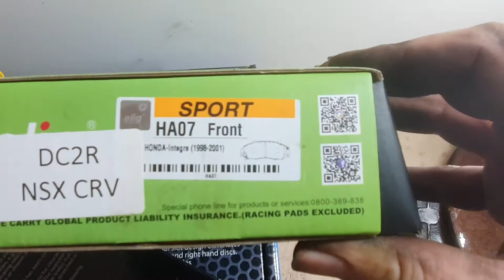Brake Upgrade, How To Do A CRV Conversion | Eg Civic B16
Big budget brake upgrade on the Civic. How to Install Honda CRV Brakes on a EG Civic.

Things you need:
- Honda CRV RD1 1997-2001 calipers
-Integra Dc2 type r/ CRV/ NSX brake pads
-Mini Cooper Rotors 282mmx4x100
-262mm Knuckles from a EG/Ek/Dc2
-Braided brake Lines (EG/DC2) (Optional)
-EK9/Dc2 Type R booster (Optional)(CRV may work?)
-1" Master from a Ek9/Dc2 Type R or a 15/16" master from an EX/ED civic.

If you are in Australia you can buy these parts from JDM Yard NSW.

Biscuit
Biscuit (Prod. by Lukrembo)